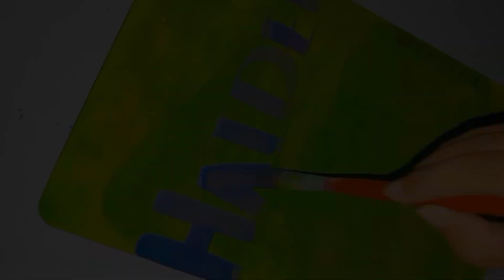DIY clipboard 📋 decorate ☺️ posters_colour viral_video giftideas home 😱😱😱